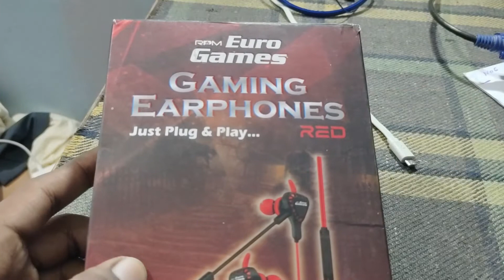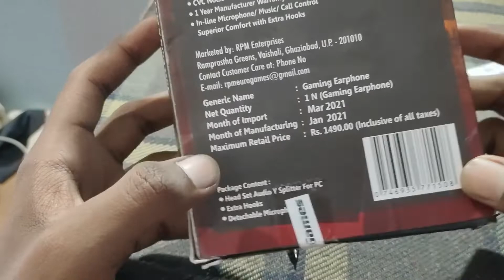Unboxing the best Budget gaming earphone | techyvinod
My Gears
Action Camera
Mouse & Keyboard